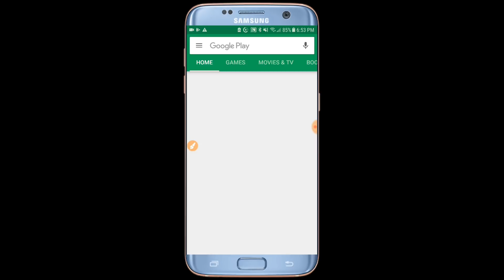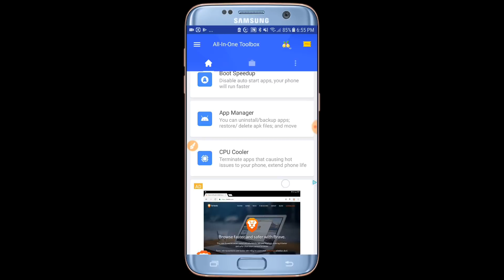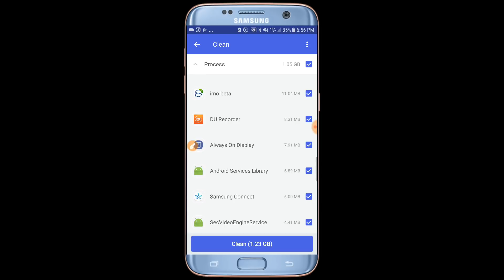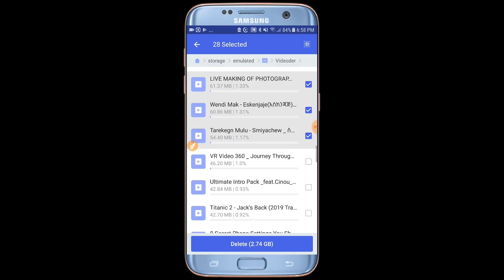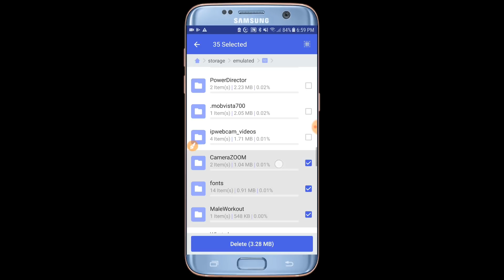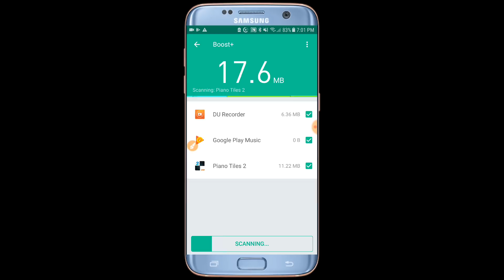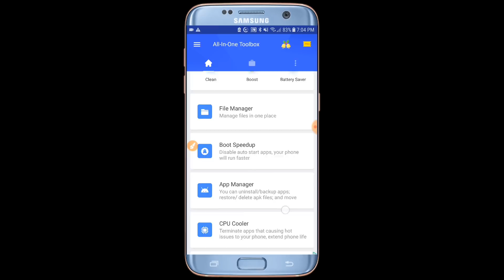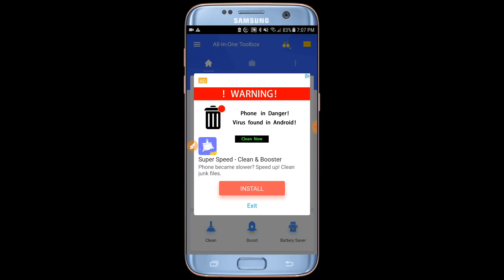ስልኬ ሞላ አፕ አልጭንም አለ ላላችሁ ትልቅ ግልግል how to clean memory for free android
ሰላም ውድ የሃገሬ ልጆች እንዴት ናችሁ ? እኔ በጣም ደህና ነኝ ባለፈው ቃል በገባሁላችሁ መሰረት ስለ ስቶሬጅ ነው እናም አሁን ያልኳችሁ ካደረጋችሁ እውነት በጣም ብዙ ቦታ ታገኛላችሁ ማየት ማመን ነው እንደምትወዱት ተስፋ አደርጋለሁ የእውነት ክልብ አመሰግናለሁ ቃላት የለኝም ስለ ድጋፋችሁ አሁንም ድጋፋችሁን ቀጥሉ እኔም በድንብ ለመስራት ዝግጁ ነኝ። እንዲሁም በቅርቡ ስለ አይፎንም ማስተማር እጀምራለሁ እንዲሁም የተለያዩ ያናንተ ጥያቄወች አሉ አውቃለሁ ያው በቻልኩ ጊዜ በቅርቡ እሰራላችኋለሁ ስለ ባትሪ ስለ ምርጥ ስልክ ከነ ዋጋው ምናምን በጣም በጣም ብዙ ነገር እንሰራለን አብረን እንዲሁም በቀጥታ እየገባሁ ማታ ማታ ደስ የሚል ጊዜ እናሳልፋለን መከፋት የለም ፈታ ነው በዚያ ላይ ጓደኞቻችሁን ጋብዙ ኮሜንት ሼር ላይክ አድርጉ ። እንዲሁም በጣም የተለየ ችናል በጣም ትወዱታላችሁ ስለ ጤና ዉበት እንዲሁም ሌሎች Yenatan Enat

እንዲሁም በተለያዩ ችግሮች ከፕላይ ስቶር ዳውንሎድ ማድረግ ለማትችሉ ለአይፎን ጠጠቃሚወች ደግሞ
ከክፉ ነገር ሁሉ ይጠብቃችሁ በጣም አመሰግናለሁ ቃላት የለኝም መልካም ጊዜ!!
ዮናስ ነበርኩ።